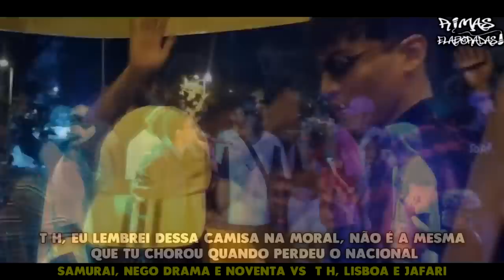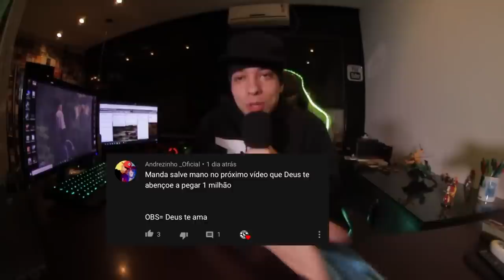RIMAS F0D@S MERECEM REPLAY😜